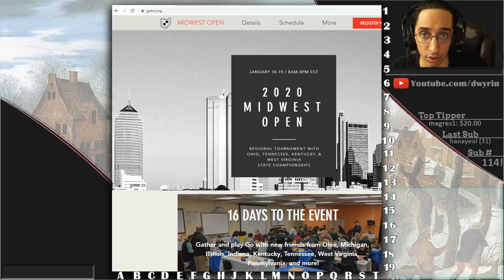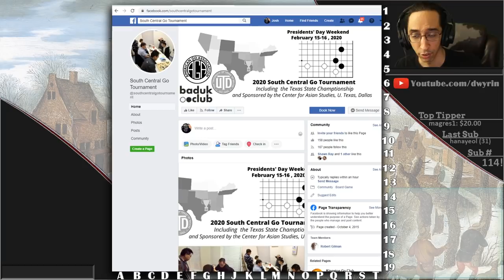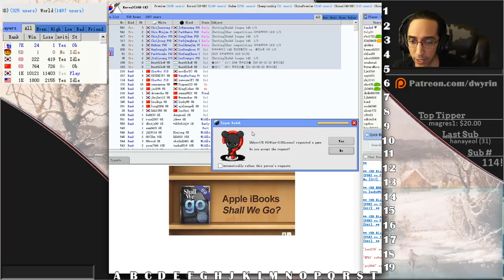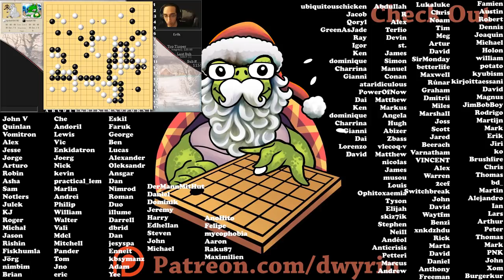Core Basics - Back to Basic Baduk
Starting off 2020 with a refresher on how the early principles of Go can take you farther than you might expect...